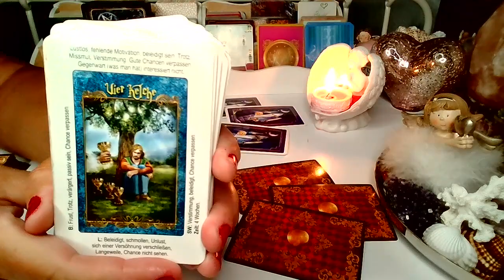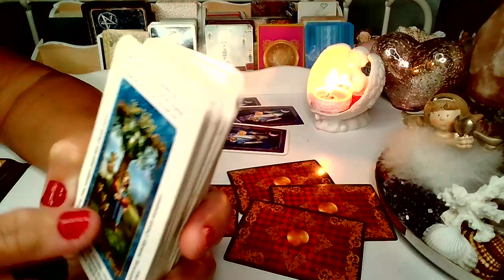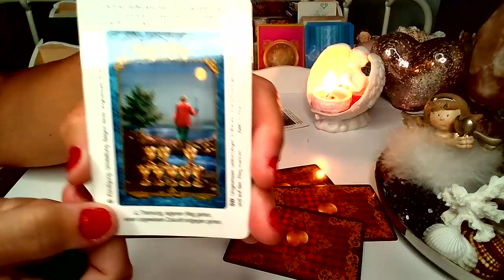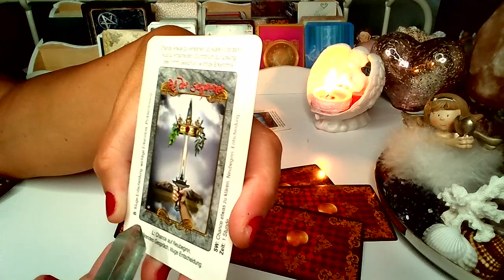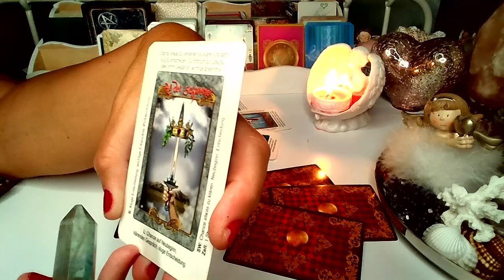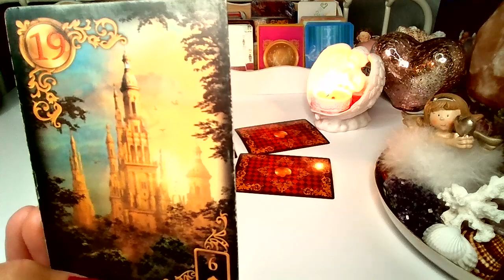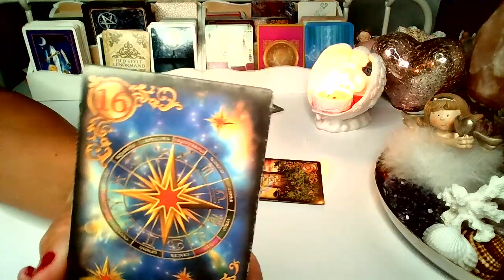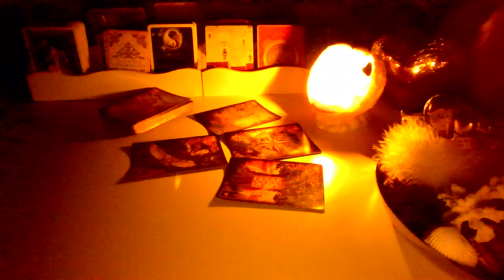ORAKEL ❤️ CZY ON/ONA NAPISZE❤️wybierz grupe❤️ Karty LENORMANDA+TAROTA❤️ wrozby porady magia ❤️